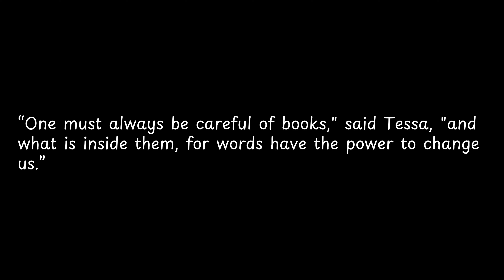One must always be careful